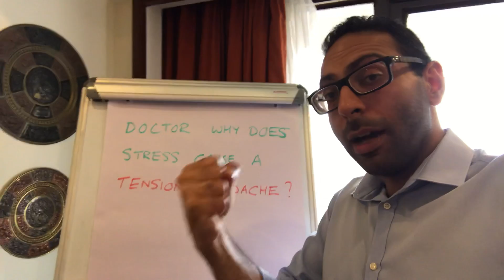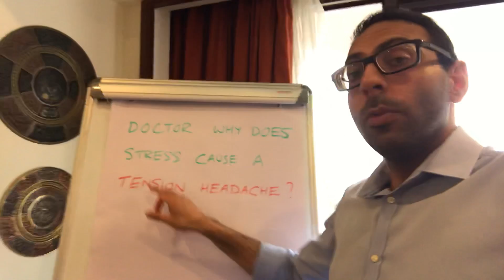Tension Headache: How to explain simply in 90 seconds